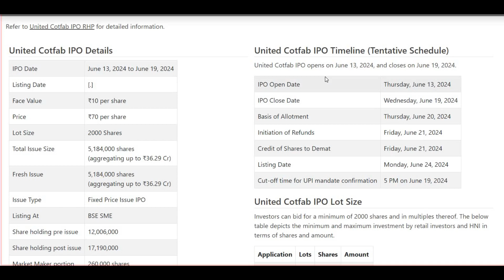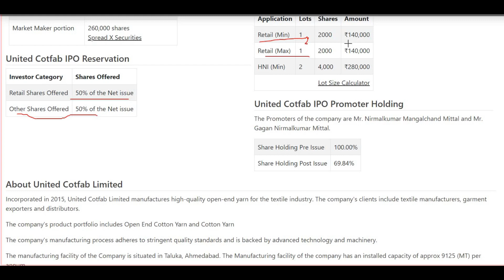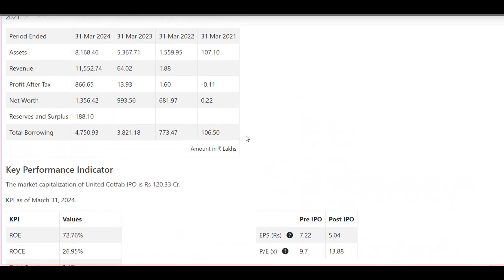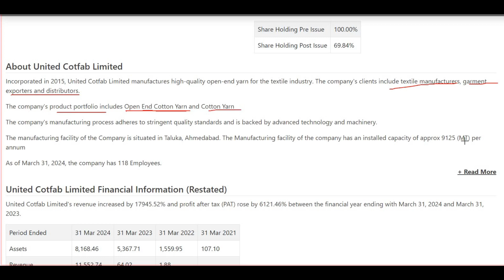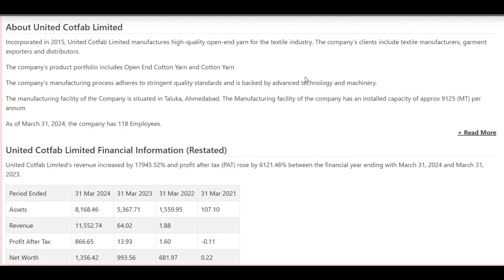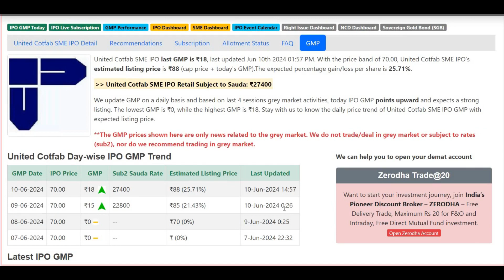United Cotfab IPO Review Apply OR Avoid ? United Cotfab IPO Business & GMP !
Incorporated in December 2014, Awfis Space Solutions Limited is a workspace solution provider in India.

The company offers a wide range of flexible workspace solutions, catering to the needs of individuals, start-ups, SMEs, and large corporations.

The company's core solution is co-working, including flexible workspaces, custom office spaces, and mobility solutions. Awfis Space Solutions Limited also provide supporting services such as food and beverages, IT support, infrastructure services, and event hosting.

As of December 31, 2023, the company operates 169 centers across 16 cities in India, with a total of 105,258 seats and a chargeable area of 5.33 million sq. ft. Additionally, 31 centers with 25,312 seats are currently under fit-out, with a chargeable area totaling 1.23 million sq. ft.

The company has expanded its business offerings and now provides in-house fit-out and facility management services at its centers.

As of December 31, 2023, 81.66% of the company's centers are commercial assets, and 18.34% are alternate assets.

As of December 31, 2023, the company has a team of over 100 employees with a background in hospitality servicing the needs of every client.

The company has a team of 63 designers and project managers to enhance the industry experience.